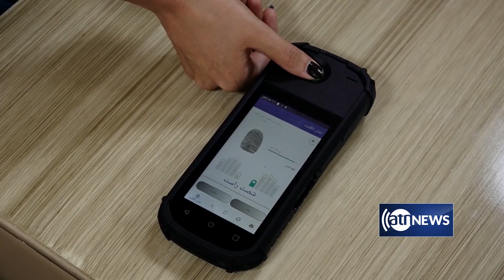اطلاعات بيش از ۱.۵ ميليون راي دهنده وارد بانك مركزی ارای بايومتريكی شده است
انتخابات رياست جمهوري در ٢٦ هزار و ٥٦٨ محل برگزار شد.